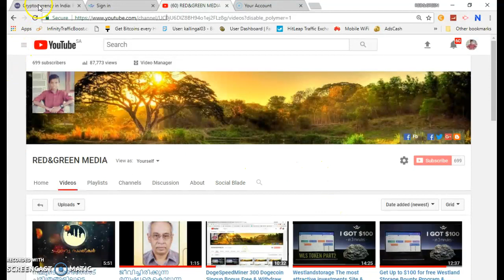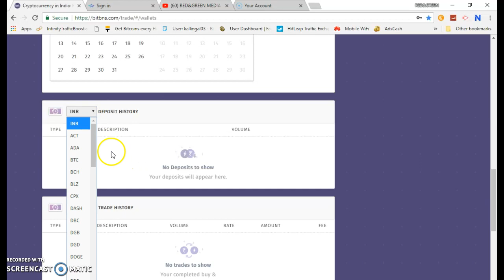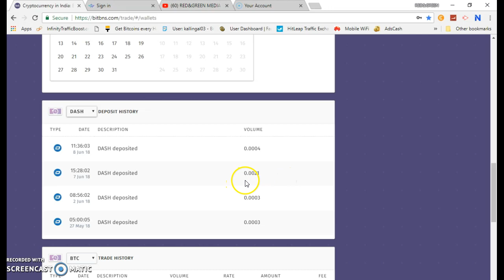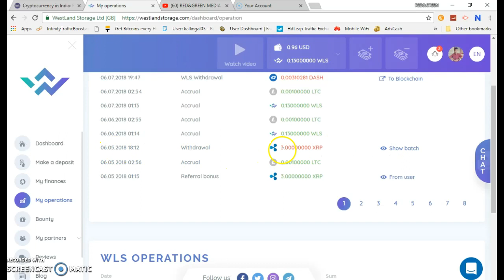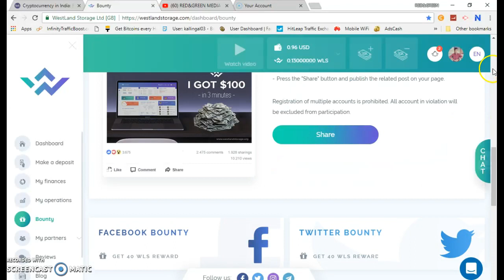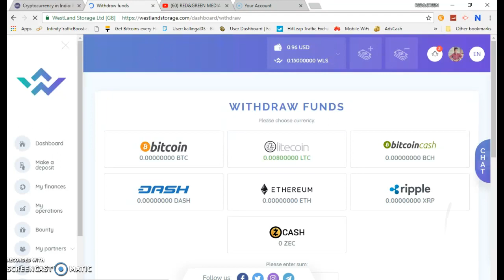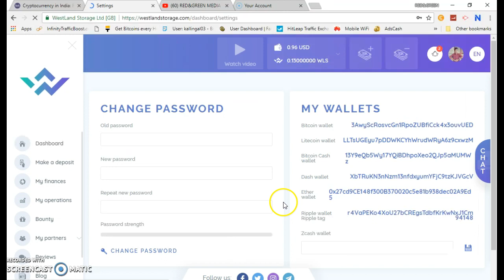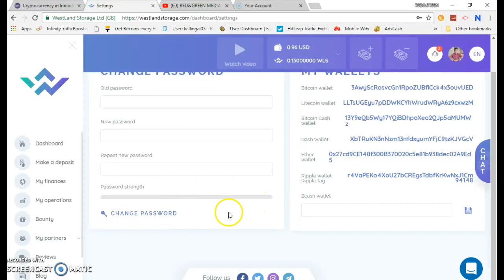WLS TOKEN 3 XRP COIN REFERRAL BONUS+DASH COIN WITHDRAW PROOF MALAYALAM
WLS TOKEN LINK